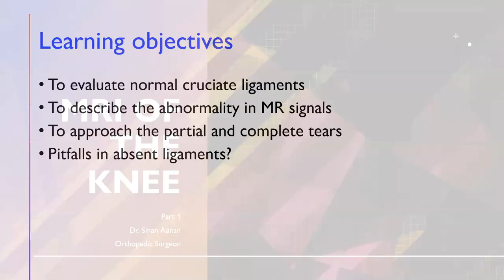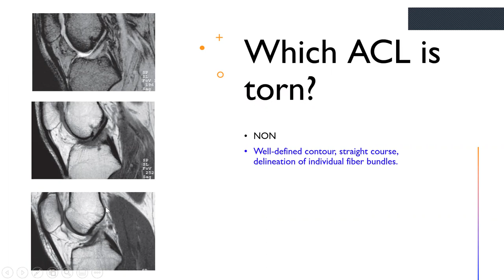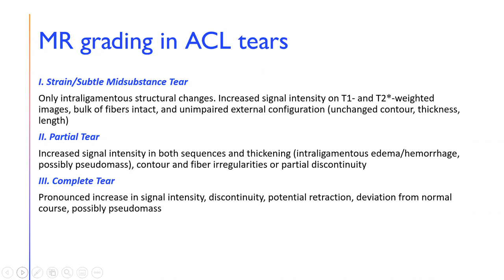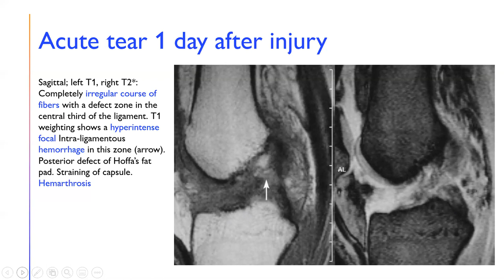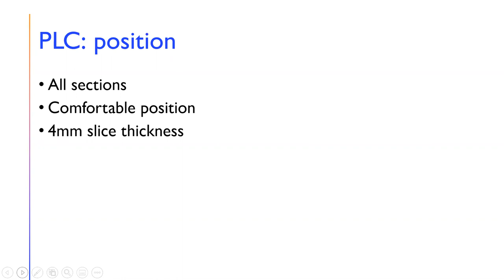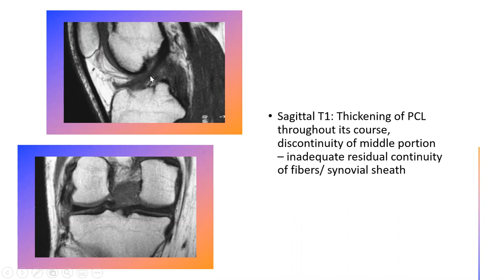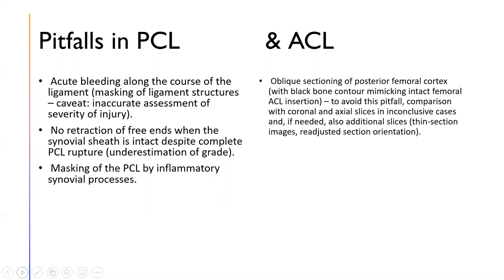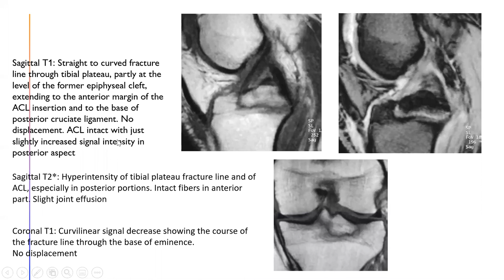MRI cruciate ligament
lecture 2 of MRI series